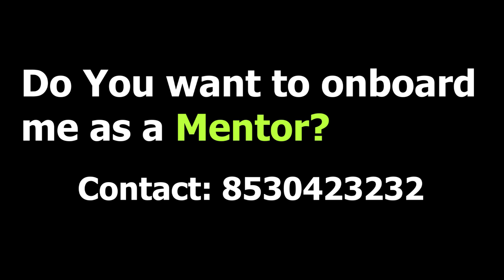Why customers are not loyal? | Vikrant Daily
Vikrant Bhujbalrao: Watch this video to learn, why customers are not loyal?. This will help you to understand why your customers leave you.

Enroll for our upcoming Batch, BE YOUR OWN BOSS(Entrepreneurship Development Program)

About Vikrant Bhujbalrao:

Mr.Vikrant Bhujbalrao is a Motivator, Startup Coach, Business Mentor, Entrepreneur, Community Builder, Investor, & Author. Vikrant is a director of a business incubation company, YourSarthi. YourSarthi is into training, mentoring, fundraising, & consulting company, which is managed by a team of 10 extremely passionate people. He has inspired more than 1 lac lives through his high power, motivational sessions, encouraged 1000 students, working professionals & housewives to choose “Entrepreneurship” as their career choice. He has trained 100 aspiring & budding entrepreneurs through their close mentoring & entrepreneurship coaching program, called BE YOUR OWN BOSS. He has mentored 100 Startup Founders & consulted around 5,000 innovative startups on a 1 on 1 basis in the past 5 years.

He has evaluated 10,000 startup ideas & advised them in their validation, business planning, leadership & marketing strategies. Vikrant being a 1st generation entrepreneur, jumped into business without any guidance or family business background & also failed to on-board any mentor/coach in his earlier ventures, losing a lot, Coincidentally, he landed up in a job where he was again responsible for helping entrepreneurs & taking them to the next levels.

He observed 99% aspiring & budding entrepreneurs committing the same mistakes which he & his co-founder also committed.
So, he decided to help Entrepreneurs with the right guidance at the right time & create a robust ecosystem for Entrepreneurs, especially for Marathi manus.
Vikrant observed a lot of people are not aware of ‘Entrepreneurship’ as a rewarding career choice.
He also witnessed many people jumping into business without a mentor or right knowledge & then fail.
Vikrant & his team are on a mission to create 500 right Entrepreneurs by 2025!
He is regularly invited as a keynote speaker to various startup conferences, forums, panel discussions, top engineering & MBA institutes like COEP, MIT, VIT, VIIT, PICT, Indira, MITCON, Modern, D Y Patil.
He has delivered 500 power talks, sessions, workshops & training programs.
He also contributed to the society by ‘not-for-profit’ initiatives like 111 Startups, Women Empowerment, Rural Entrepreneurship Empowerment & Lets GTG for connecting startups.
MBA from a top institute, PUMBA, Pune University, MBA Dept.
Worked with MNCs & Startups like Kelloggs, Mobisoft across industries like FMCG, IT, IPR, Incubation, traveling pan India, handling teams & meeting more than 1million lives in the past 15 years.
Govt. Certified Startup Coach.
Govt. Certified REBT Trainer.
Govt.Certified Digital Marketer.
Trained in Art of Living.
Trained in Happy Thoughts(Tej Gyaan Foundation).
Trained in Life Leadership Programs by Chrysalis Business Solutions.
Spirituality Training in Bhagwat Gita & ancient scriptures like Vedant Academy by Parthasarathy.